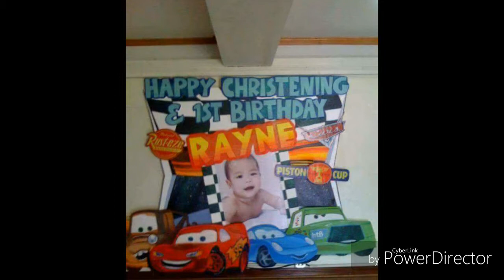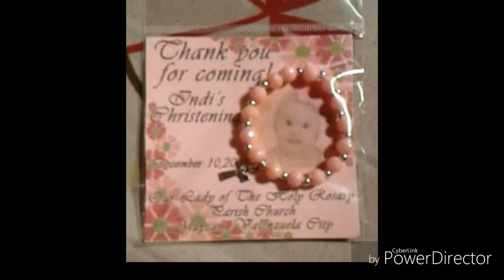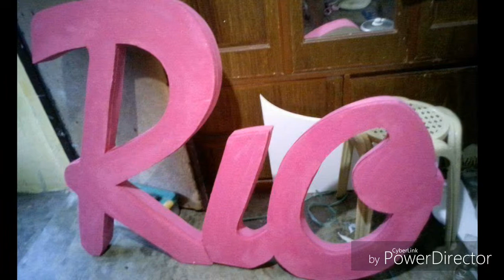Styro crafts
Backdrops and 3dfigures